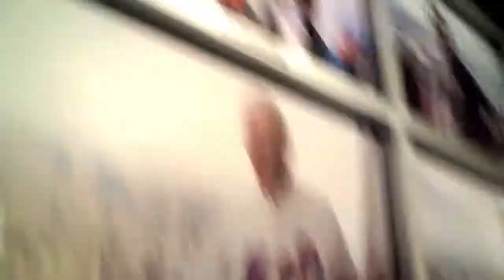Rayne Or Shine "He Proposed at the Empire State Building!" #17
Rayne Or Shine "He Proposed at the Empire State Building!" (301)

Yesterday, I had the special treat of going to the observation deck at the Empire State Building.  I and my producer Brandon and I had the privilege of helping a guy with his proposal to his girlfriend.  They are really a sweet couple.  Check out the views of the city from the top, the proposal and Brandon being silly Brandon!

La'Rayne vlog